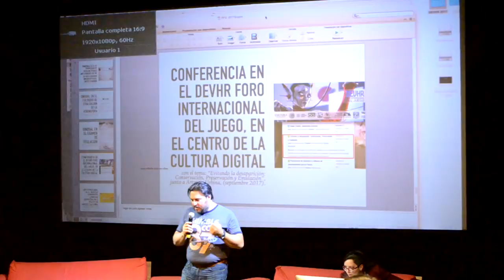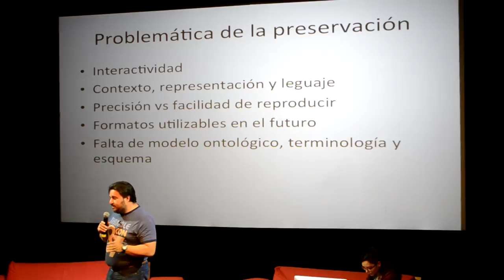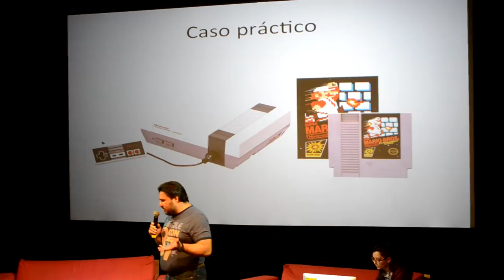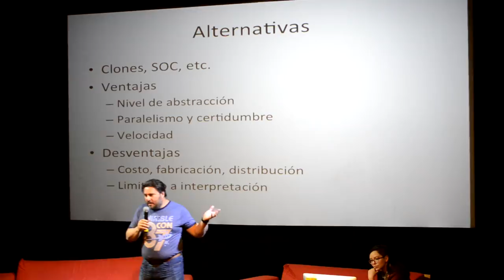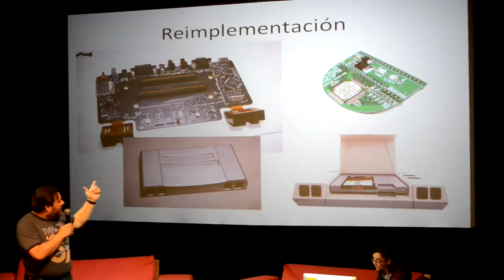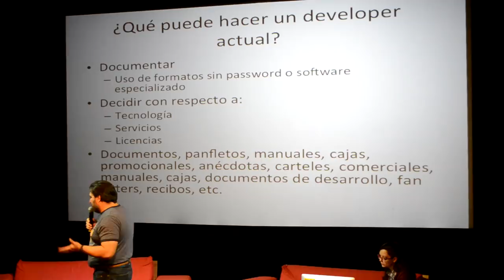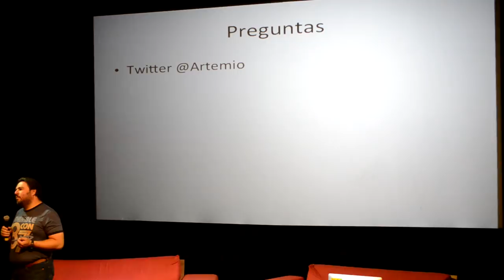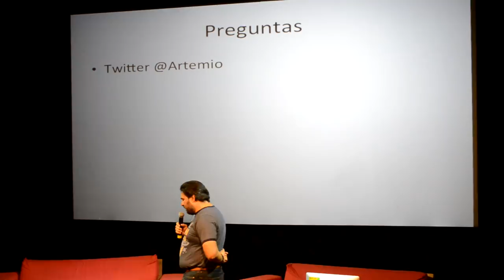Preservación de hardware y software de entretenimiento para el futuro DEVHR 2017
Preserving Virtual Worlds (PVW) projects funded by the Library of Congress and Institute for Museum and Library Services
National Digital Information Infrastructure and Preservation Program , Library f Congress (USA)
M.A.M.E. (Multiple Arcade Machine Emulator)

Video por @mlechuga